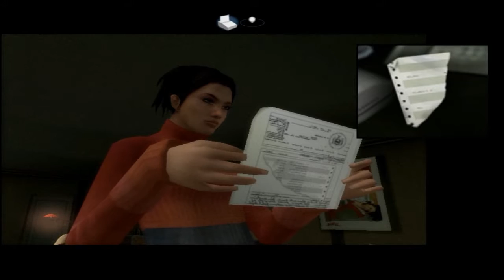FAHRENHEIT 100%! - PL #17 - MIESZKANIE CARLI I ZŁE WRÓŻBY - TYLER W BIURZE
W czasie kiedy Lucas przeżywa koszmar na jawie, Carla bierze sobie prysznic. Kiedy się ubierze, odbierzmy telefon (jest w salonie).
Teraz przełączamy się na Tylera. Weźmy z biurka wycinek i przefaksujmy go do Carli.
Grając jako policjantka mamy możliwość małego poprawienia nastroju – położyć się do łóżka (+10), pooglądać TV (+5), skorzystać z WC (+5), zjeść pizzę (+5). Po jakimś czasie odwiedzi Carlę sąsiad - Tommy (+5). Weźmy z szafki kuchennej kieliszki i napimyj się z nim szampana (+5). Porozmawiajmy z przyjacielem, lecz omijajmy tematów życia osobistego i pracy. Zaproponuje nam wróżenie z kart tarota. No cóż wróżby nie będą pomyślne, co sprawi iż ta cała szopka zabierze dziewczynie w sumie aż 30 punktów.
Tommy wychodząc zauważy przefaksowany wycinek i powie nam skąd pochodzi. Natychmiast zadzwońmy z tą informacją do Tylera.
Na komendzie, będąc Tylerem, weźmy kartkę, zapalmy lampkę na biurku i obejrzyjmy wycinek pod światło. Mamy kod banku! Trzeba powiedzieć o tym Carli!
Podczas rozmowy zdecydujemy, kto pójdzie następnego dnia do banku.